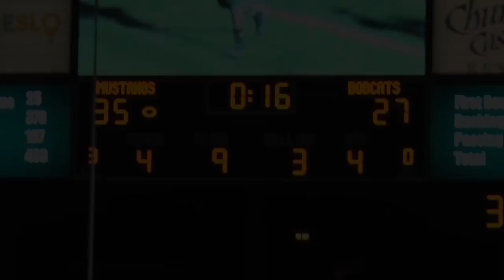PORTLAND STATE MOTIVATIONAL